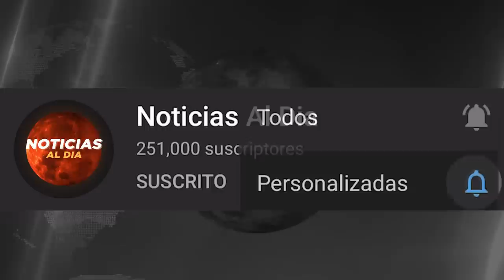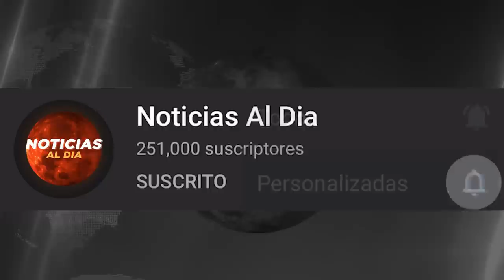RUSIA Y UCRANIA HOY NOTICIAS 30 DE AGOSTO 2022, ESTRATEGIA DE PUTIN ULTIMAS NOTICIAS HOSTING HOY